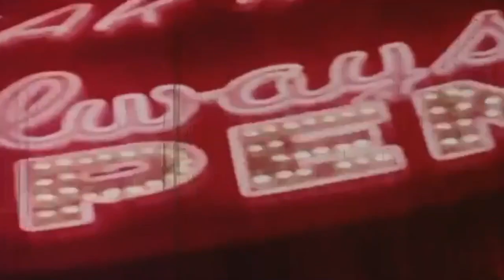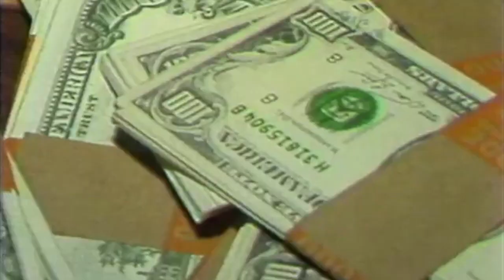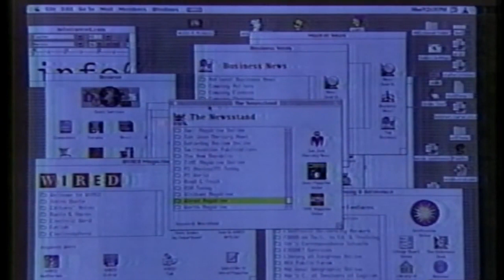The Expansion of Consciousness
Ralph Metzner Speaking at 2003 Mind States Conference